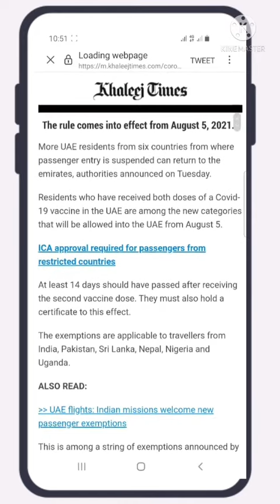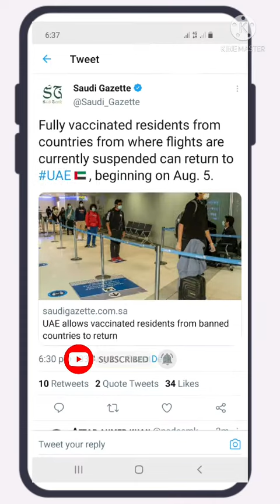UAE will resumed flight from 5 Aug including Pakistan , India 4 other Contries